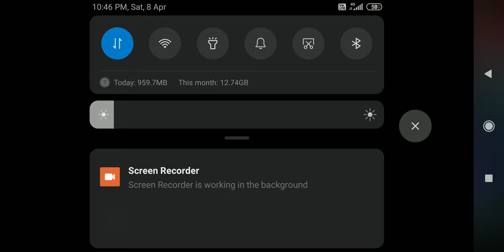8 April 2023